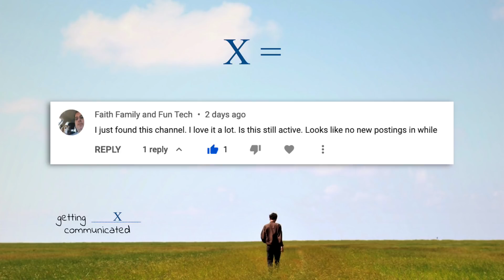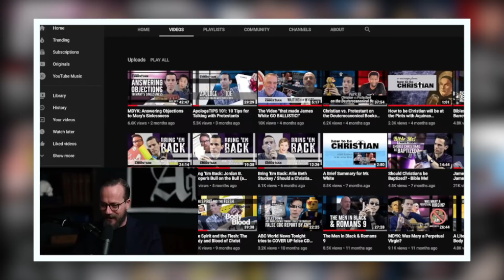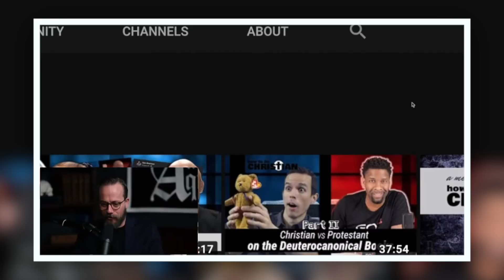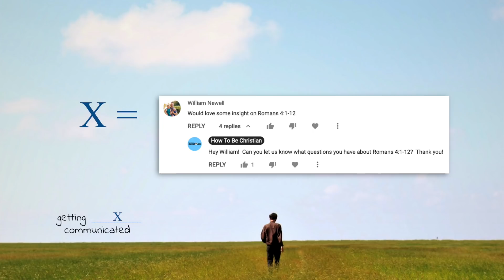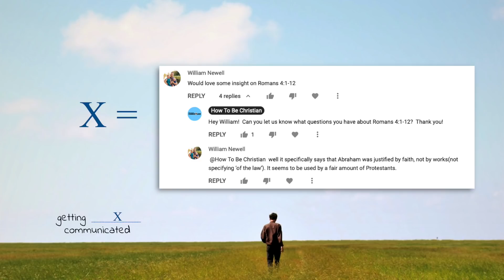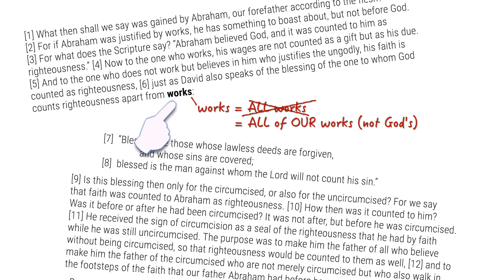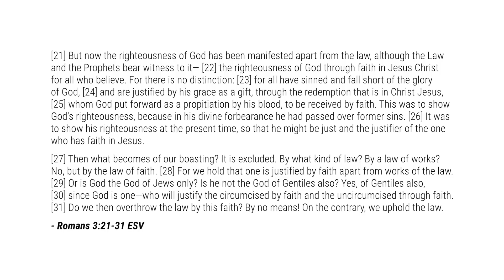How to Respond to Protestants on Romans 4:1-12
Welcome to “getting X communicated”, a series where we look at whatever topics we choose from the comments, and communicate to you our thoughts on them.  In this episode, we look at comments from Faith Family and Fun Tech, and William Newell.  Also, we thank Matt Fradd of Pints with Aquinas, for giving us a shout out on his channel.  Thank you to all of the new subscribers for joining, and all of the old subscribers for sticking around!

This is "How to be Christian". Have a great day!gettingXcommunicated